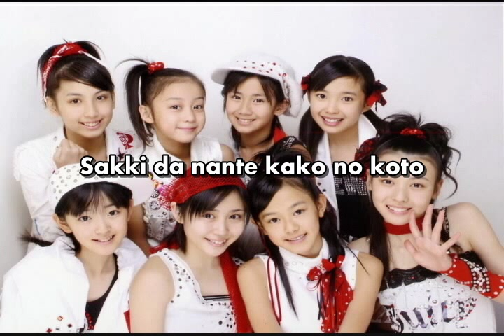[KARAOKE] C-ute - Soku Dakishimete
Music/images are property of Up-Front. Fanmade, non-profit, for personal use only. I only did the timing and editing.

Comments and requests are welcomed. If in any way of attack or possible account deletion (because of copyright), I will stop sharing and make my videos private. I created these files so I can sing them on my own. Our local karaoke system don't have these songs :(